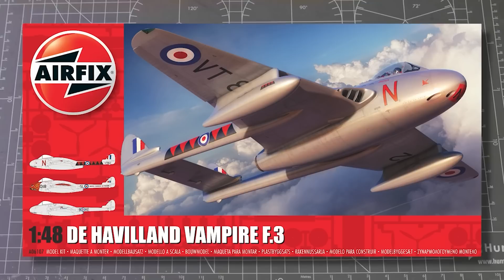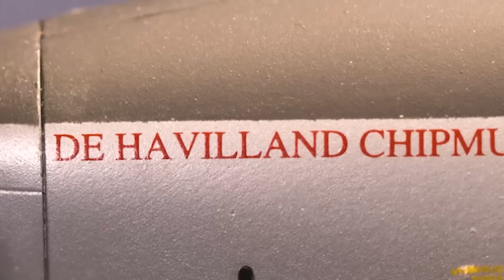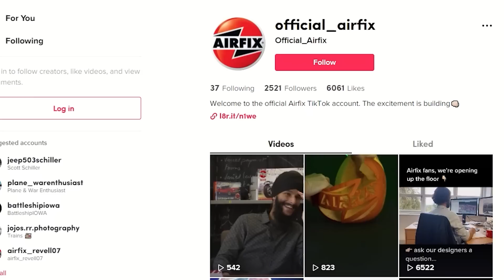AIRFIX | Flight Deck - de Havilland Vampire F.3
Flight Deck returns with the de Havilland Vampire F.3!

This month we take a look at the Vampire F.3, A vintage classics Beach Buggy and a Quickbuild Ford Mustang GT 1968. We delve into the History of the de Havilland Chipmunk T.10.

Designers Chris and Paramjit answer some of your questions, we go to Brooke with the news and we take a look at your images.

Fasten your seatbelts for Flight Deck!

"See How the Airfix 1:24 Spitfire is Created!"